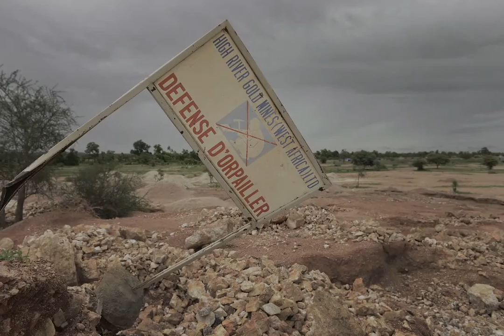El tercer jinete. Libro del fotógrafo Alfons Rodríguez sobre el hambre con Intermón Oxfam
- Alfons Rodríguez nos muestra las realidades del hambre en el mundo a través de su nuevo libro de fotografía El Tercer Jinete, un mundo hambriento. El fotoperiodista presentó el libro en Barcelona conjuntamente con el director general de Intermón Oxfam, la delegada en Catalunya de Acción contra el Hambre y el presidente de Médicos sin Fronteras.

Síguenos